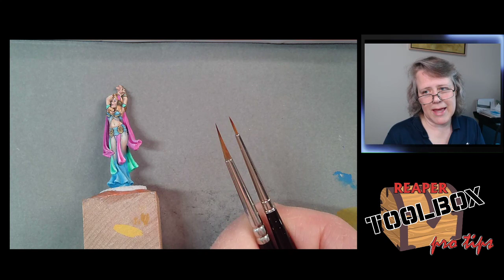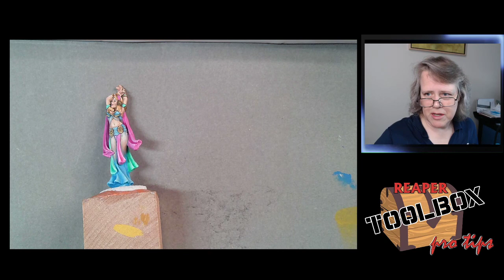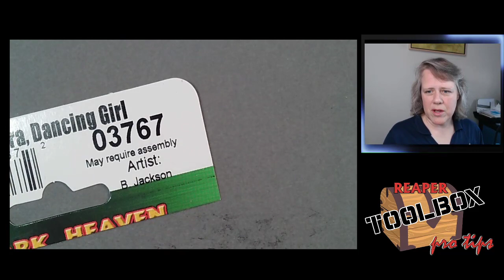RTB Pro Tips! SKU#3767 Nemesra, dancing girl 2-23-21